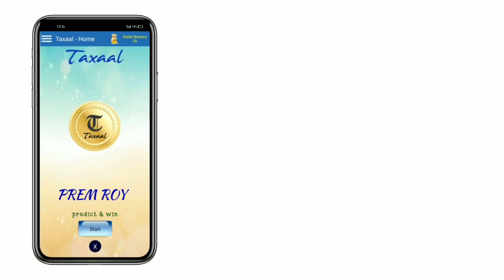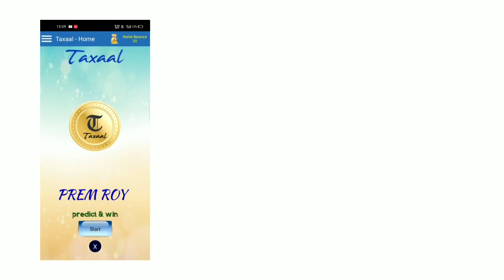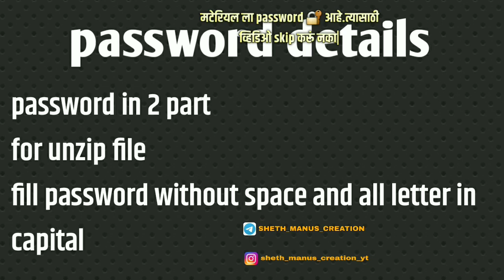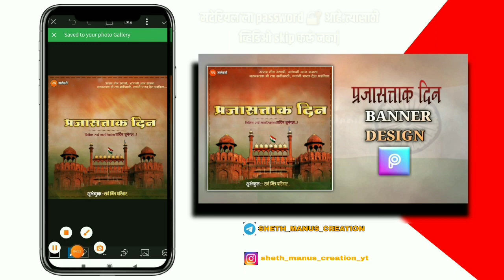Republic Day Banner Editing tutorial || PicsArt editing || new colour Effects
Taxaal app

🔸🔹🔸🔹🔸🔶  गणेशाय नमः  🔶🔸🔹🔸🔹🔸

नमस्कार मित्रांनो...

(Password protected )
🔴 All Material Downloade Link 🔴

🔴 Teligram 🔴

( ...दुर्लक्ष करा... )

 🔴 HashTag 🔴

🔴 KewWord

shake+swing Effects in birthday special video alight motion

# Sheth manus creation Editing In Kinemaster Sheth manus creation

❤️जय महाराष्ट्र 🔥🚩